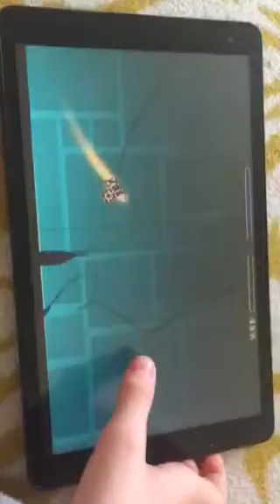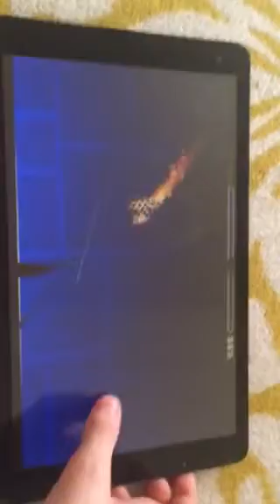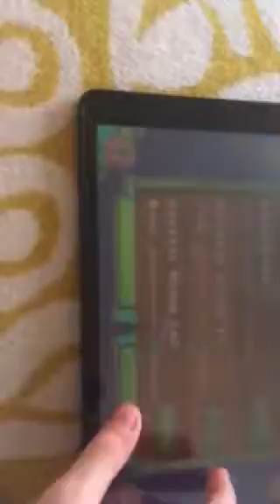The Clubstep secret way explained.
nane